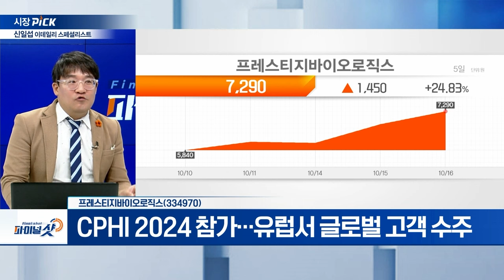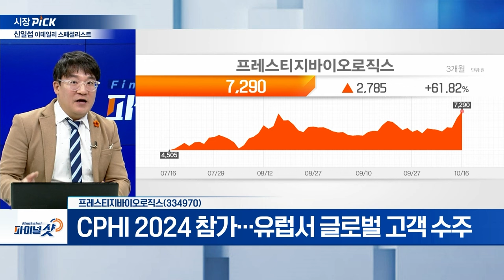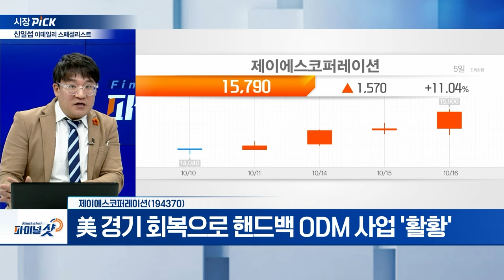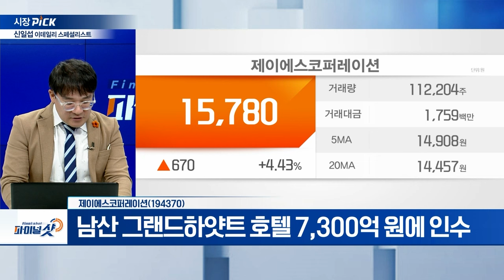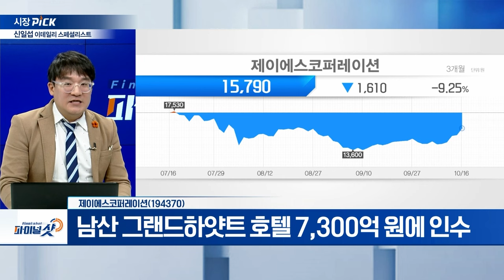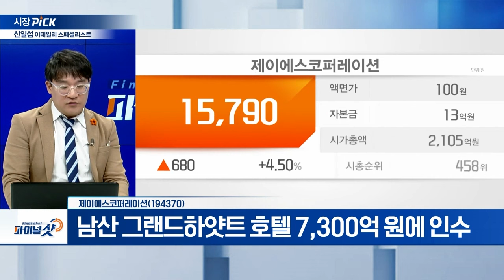프레스티지바이오로직스, 제이에스코퍼레이션 | Final Shot (20241016)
프레스티지바이오로직스(334970)
- 허셉틴 바이오시밀러 '투즈뉴' 유럽 품목허가
- 국내 세 번째 바이오시밀러 개발 성공
- CPHI 2024 참가…유럽서 글로벌 고객 수주
- 내년 ‘투즈뉴’ 美 FDA 승인 기대
- 프레스티지바이오파마 그룹, CPHI·바이오 재팬 참가

- 버버리‧코치 등 명품 핸드백 ODM 전문 기업
- 美 경기 회복으로 핸드백 ODM 사업 '활황'
- 남산 그랜드하얏트 호텔 7,300억 원에 인수